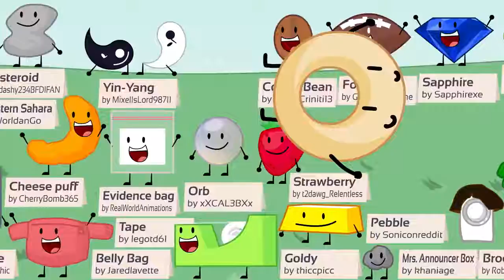BFB 2 Recomended Characters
DONUT: AAAAAAAAAAAAAAAAAAAAAAAAAAAAAAAA